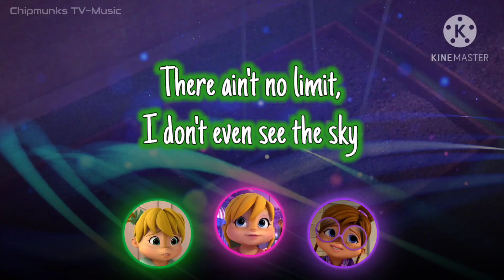There's Nothing I Can't Do | The Chipettes (Lyrics)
There's Nothing I Can't Do | The Chipettes

From:
"Alvinnn!!! and The Chipmunks"
Season 2 Episode 23a "Jeanette's Secret Garden"